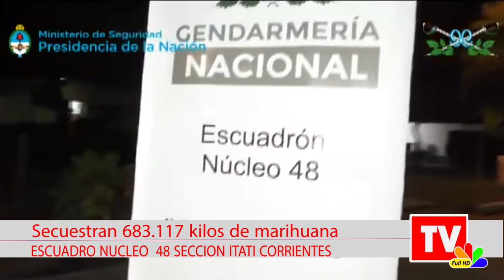SECUESTRAN 683.117 KILOS DE MARIHUANA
El Escuadrón Nucleo 48 , sección de Itati Corrientes secuestro 683.117 Kilos de Marihuana.